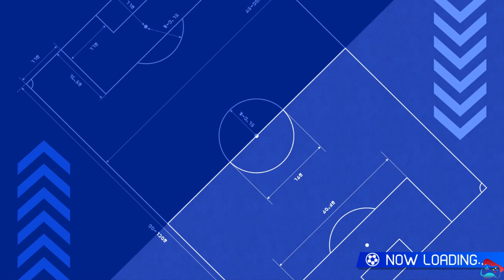Inazuma Eleven Victory Road Match Part 33